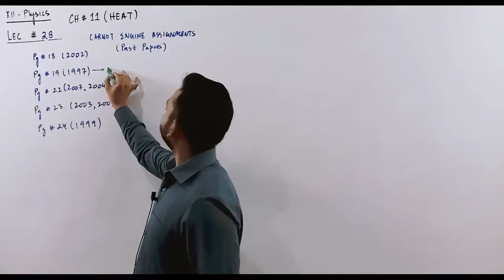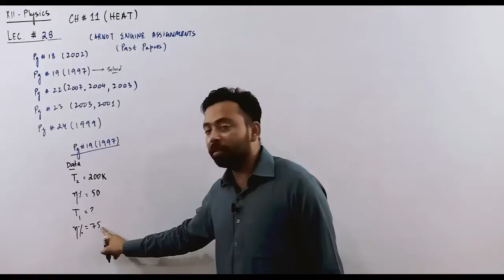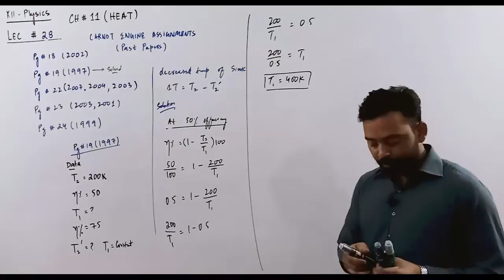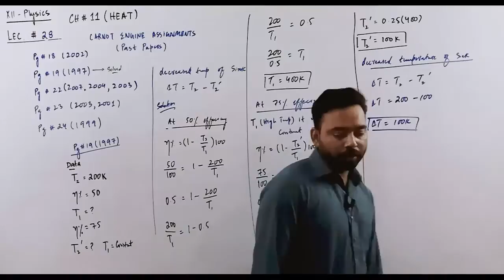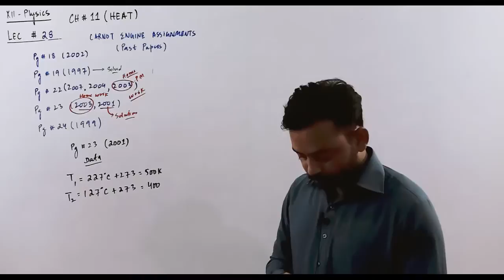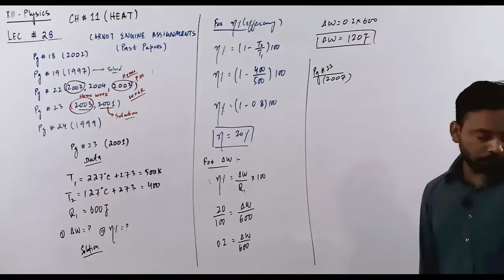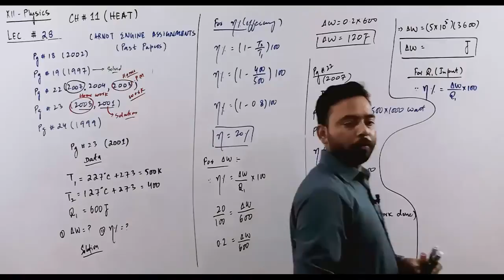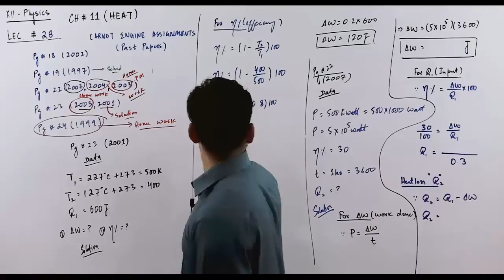XII PHY NORTH+GUL+BHD LEC 28